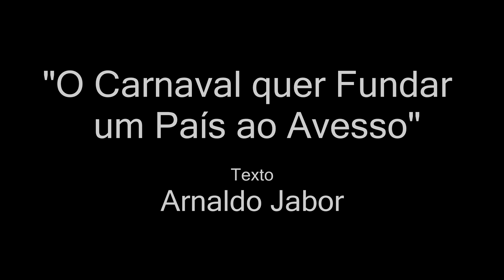"O Carnaval quer Fundar um País ao Avesso"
Texto: Arnaldo Jabor
Texto antigo do saudoso Arnaldo Jabor mas que se aplica direitinho no carnaval de hoje... Obs: Não sou contra o carnaval, sou contra os excessos praticados em nome folia...